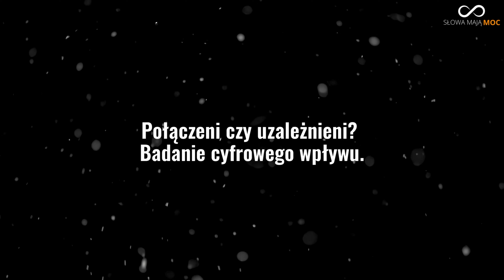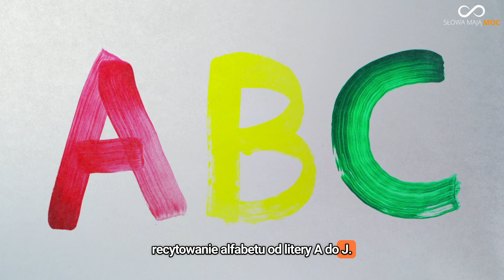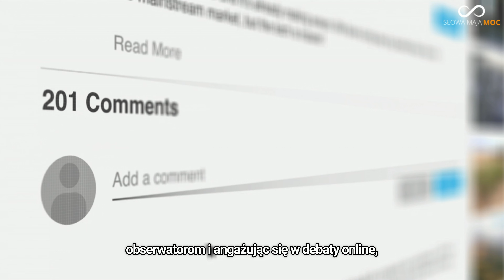KONTROLUJ, nie bądź KONTROLOWANY. Uzależnienie od rozpraszania uwagi I Alex Soojung-Kim Pang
W dobie cyfrowej rewolucji, gdzie granice między realnym a wirtualnym światem stają się coraz bardziej zatarte, nasze życie zdominowane jest przez ciągłe powiadomienia, e-maile i niekończące się strumienie informacji. W tym filmie przyglądamy się, jak "Uzależnienie od rozproszenia" autorstwa Alex Soojung-Kim Pang rzuca nowe światło na współczesne wyzwania koncentracji i proponuje skuteczne strategie radzenia sobie z cyfrowym chaosem.

Odkrywamy alarmujące wnioski z badań naukowych, które ujawniają, jak głęboko zakorzenione w naszym życiu jest cyfrowe uzależnienie. Studenci z różnych zakątków świata opisują swoje doświadczenia z dniem spędzonym offline w sposób, który nieodparcie przypomina uzależnienie od substancji. Równie niepokojące są wyniki badań dotyczących fantomowych wibracji telefonu, wskazujące na nieustanne oczekiwanie na cyfrowy sygnał.

Przenosimy się także do świata wielozadaniowości, demaskując mit, który wielu z nas uważa za klucz do efektywności. Eksperymenty naukowe pokazują, że nasz mózg jest najbardziej efektywny, kiedy może skupić się na pojedynczym zadaniu, a nieustanne przełączanie się między różnymi aktywnościami znacznie obniża naszą produktywność.

Ponadto, film zagłębia się w mądrość buddyjskich praktyk medytacyjnych, przedstawiając uważność jako skuteczną strategię przeciwstawienia się rozproszeniu. Medytacja, jako narzędzie skupienia i samokontroli, oferuje cenną lekcję o tym, jak możemy zarządzać naszą uwagą w świecie pełnym rozpraszaczy.

Odkrywamy też prostotę i moc spacerów w przywracaniu wewnętrznego spokoju oraz kontemplacji, nawiązując do praktyk Charlesa Darwina i koncepcji projektowania kontemplacyjnego, które zachęcają do głębszej refleksji i są antidotum na cyfrowe przeładowanie.

Na koniec film przedstawia ideę cyfrowej przerwy jako strategię na odzyskanie kontroli nad naszym życiem cyfrowym. Historie osób, które zdecydowały się na świadome ograniczenie dostępu do technologii, pokazują, jak nawet małe zmiany mogą prowadzić do głębszych relacji i większej obecności w realnym świecie.

Ten film to nie tylko przegląd problemów związanych z cyfrowym rozproszeniem, ale także zbiór praktycznych porad i inspiracji, jak można odzyskać kontrolę nad swoją uwagą i czasem. Zapraszamy do refleksji nad własnymi nawykami i do podjęcia kroków ku bardziej świadomemu i zbalansowanemu życiu w cyfrowej erze.

(00:00)  Alex Soojung-Kim Pang

Polecam również:
Masz tylko pięć sekund, by zmienić życie. Nie zwlekaj, działaj teraz! "Reguła 5 sekund"- Mel Robbins

Jeżeli masz chęć, to możesz również postawić mi wirtualną kawę. Będę wdzięczny.